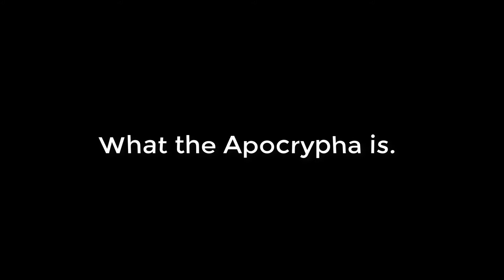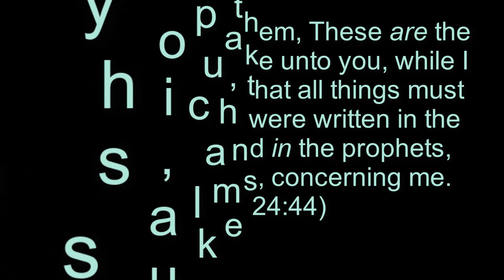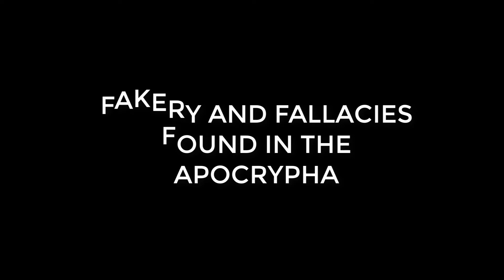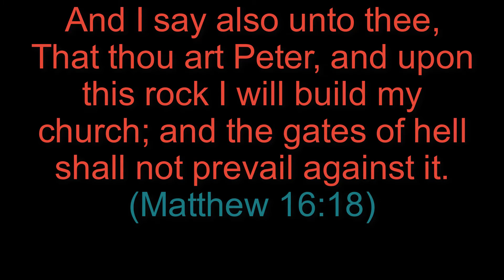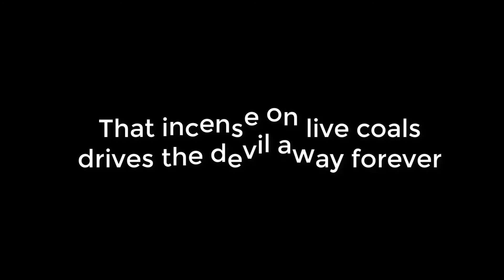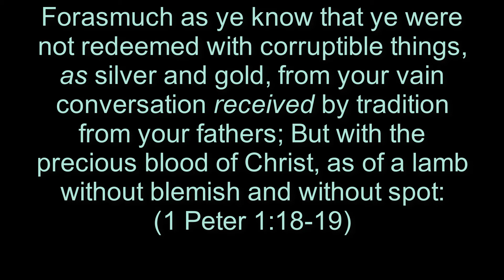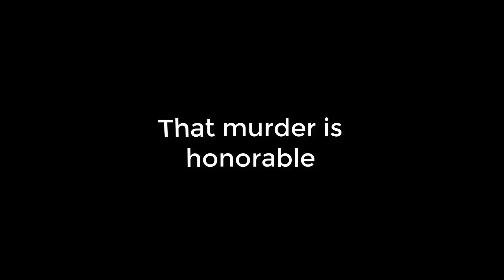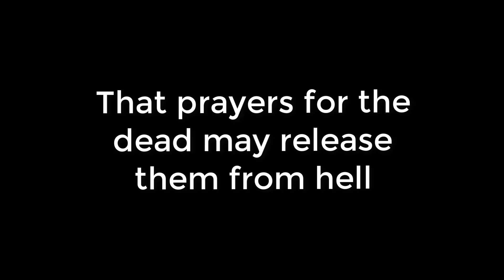WHY BAPTISTS AND PROTESTANTS REJECT THE APOCRYPHA